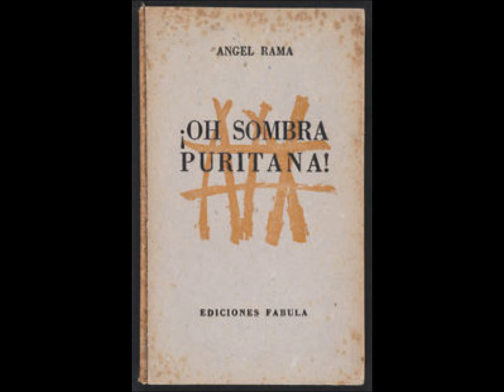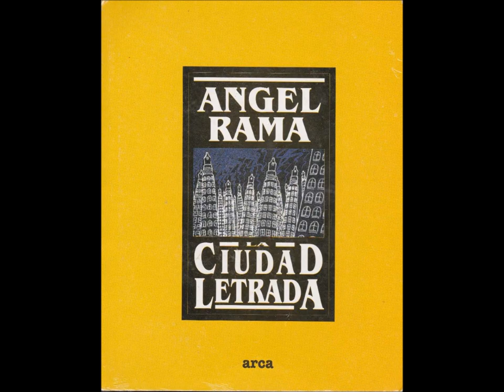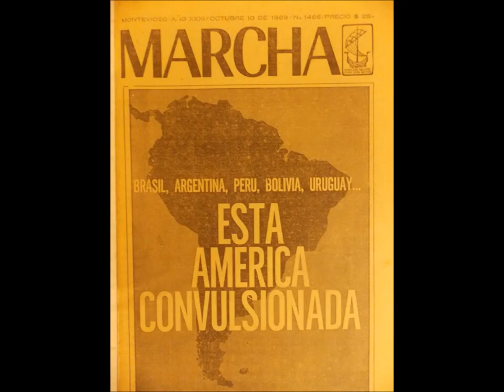Domingo Bordoli entrevista a Ángel Rama en 1965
Entrevista de Domingo Bordoli a Ángel Rama en el año 1965. La mayoría de las fotos están tomadas de la colección de Capítulo Oriental del Centro Editor de América Latina, del año 1968.